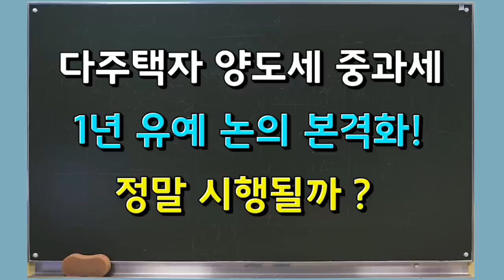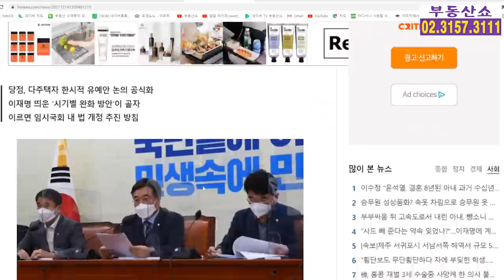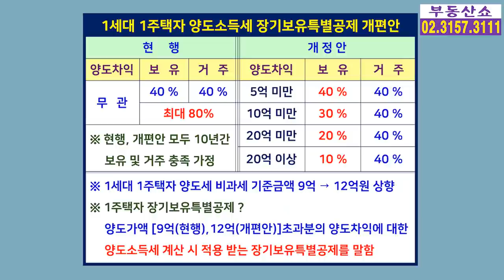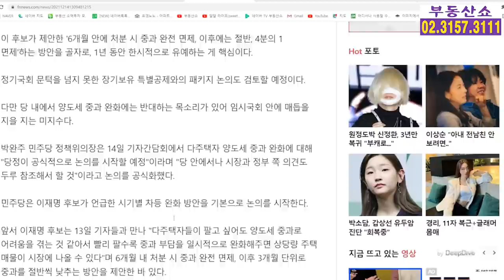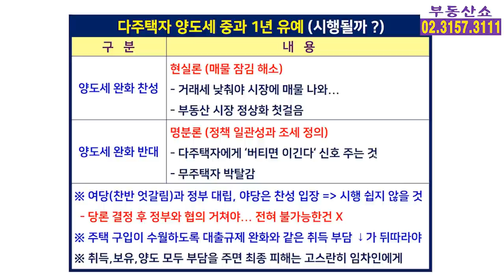이재명 후보 다주택자 양도세 중과 1년간 유예 논의 본격화!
이재명 대선후보의
다주택자의 양도세 중과를 1년간
한시적으로 유예하는 방안에 대한
당.정 논의가 본격화 된다는데요,
정말 시행될지 알아보겠습니다.